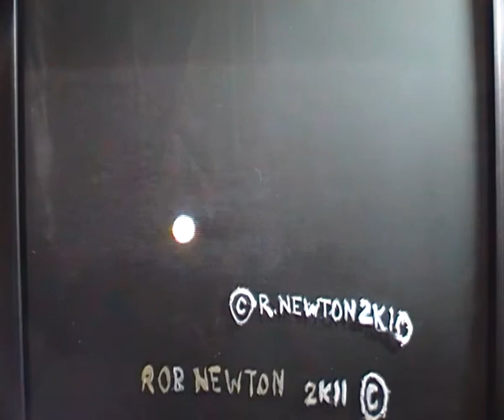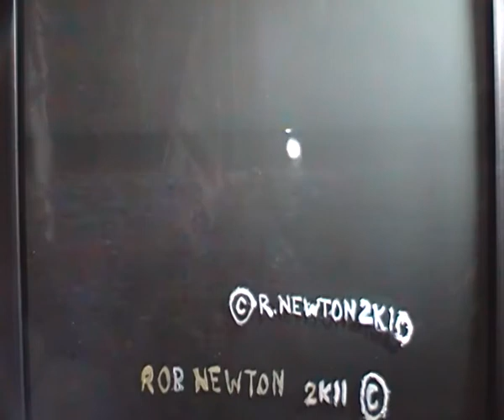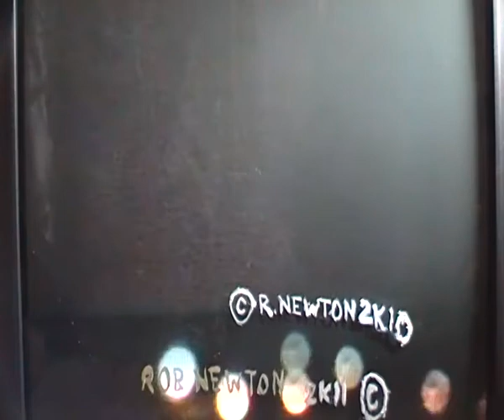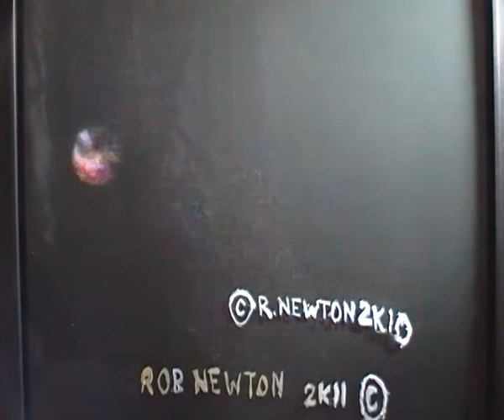SDV 0029 ''Star'' stationary,2mls.S of me,then moves slowly to E,believed alien craft.11jul.2k11.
I have filmed many of these and this was only 200ft.,alt.,and moving slowly to E,blow's up quite big,and has no nav.lights,and I don't think it is a police helicopter.Could it be an alien craft?Robert Newton,19mls.E of Liverpool.Craft is over Sankey Valley,1ml.S of Earlestown Town Hall.11jul.2k11.mon.